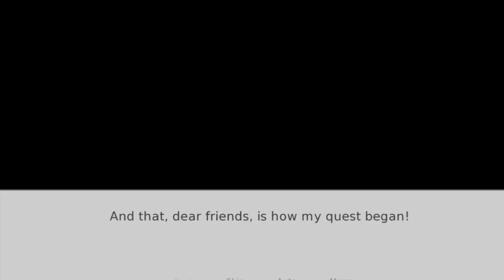Leap of love v 2.5.3 + Gallery unlocke | espanol/English | For Android/pc devices